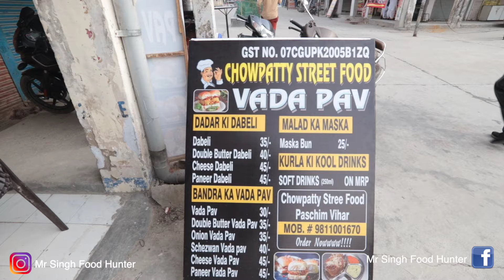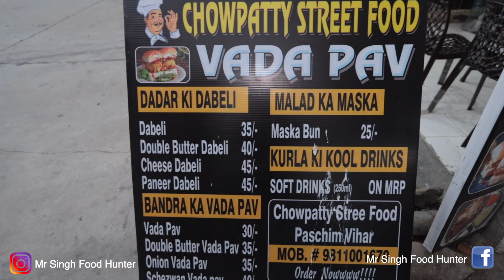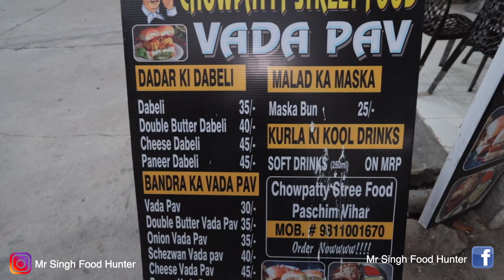Aunty ji special chowpatty street food in Delhi | woman power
This video is about a lady start up a small shop in paschim vihar where she sell variety of chaopatty street food with proper hygiene and pure taste too .. must visit her and support her as much you can .

Chowpatty street food
near Haldiram paschim vihar
google location 👇